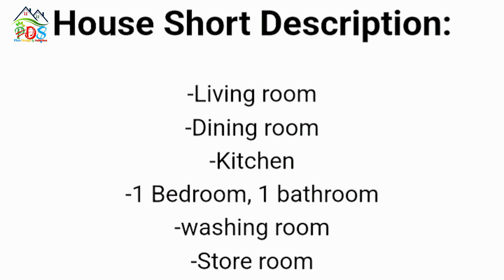13x16 house plan || House Model-38 || low budget home 2024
13x16 house plan || House Model-38 || low budget home 2024

★House Description
-Living room
-Dining room
-Kitchen
-1 Bedroom, 2 bathrooms
-washing room
-Store room

আধুনিক জীবনমুখী মানুষের অনেকের স্বপ্ন থাকে আধুনিক ডিজাইনের বাড়ি তৈরি করার।সাধ্যের মধ্যে থেকে বিনিয়োগ করে সুন্দর একটি বাড়ি তৈরি ইচ্ছে থাকে অনেকের। প্রতিটি মানুষের স্বপ্ন আর পরিকল্পনা আমাদের কাছে অনেক মূল্যবান। সেই জন্য আমরা সর্বদা চেষ্টা করি প্রতিটি ক্লাইন্টের স্বপ্ন পূর্ণ করার। তেমনি করে আমরা চেষ্টা করেছি এইবাড়িটি যেন হয়ে উঠে প্রশান্তির আপন ঠিকানা।

✰মনোমুগ্ধকর ডিজাইন ও বিল্ডিং এর খুঁটিনাটি বিষয়গুলি সম্বন্ধে নতুন নতুন তথ্য জানতে আমাদের অফিসিয়াল পেইজ লাইক দিয়ে নিয়মিত একটিভ থাকুন।

★ডিজাইন টি শেয়ার করে রেখে দিন আপনার কাজে আসবে।

🔶🔸-🔴About CHANNEL🔴-🔸🔶
আমাদের এই চ্যানেলে পাবেন আপনারা আকর্ষণীয় সব সিঙ্গেল, ডুপ্লেক্স, ট্রিপল এক্স এবং হাই রাইজ বাড়ির ডিজাইন। যেগুলো থেকে আপনার বাড়ির ডিজাইন সম্পর্কে স্পষ্ট ধারণা পেয়ে যাবেন।